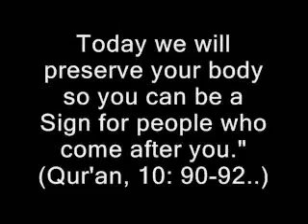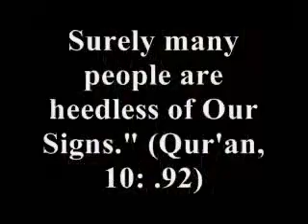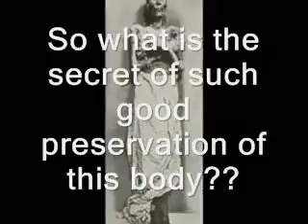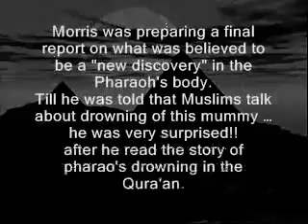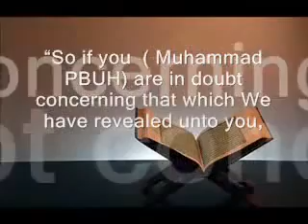A Real Alien!!!!!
Allah Promises To Preserve The Body Of Pharoh in The Holly Qur'an Over 1400 Years Ago And in 19th Century Scientists/Archaeologists Find His Preserved Body Near The Red Sea, And Todays Scientific Tests Konfirm It Is Pharoh And Died From Drowining.

The Biggest Shok Is that It Was not Mummified And And Still To Be Presenrved Is nothing But A Mirrakle. Oh My Dear non-muslim Brothers how Many Of God's signs Will You Deny?